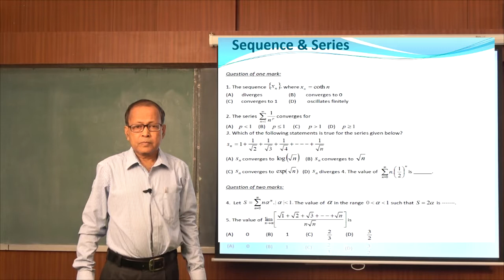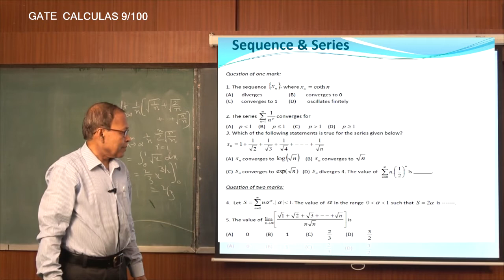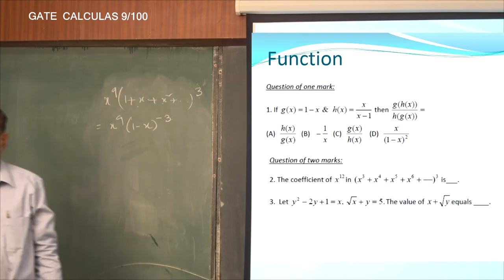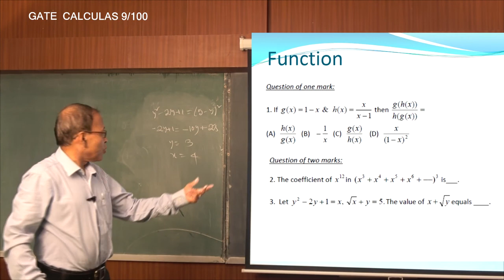GATE CALCULUS | LECTURE -9 | PROF. DR. SAKTIPADA NANDA | Gymkhana TV | IEM